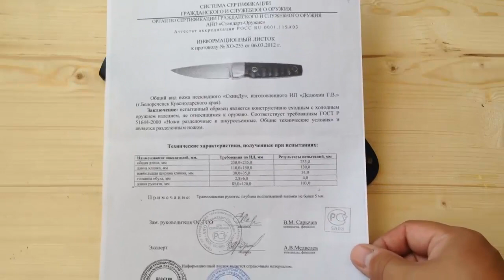Ножеделы РФ. Синица в руках или утка под кроватью.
7. Русский Булат
9. Мастерская Жбанова